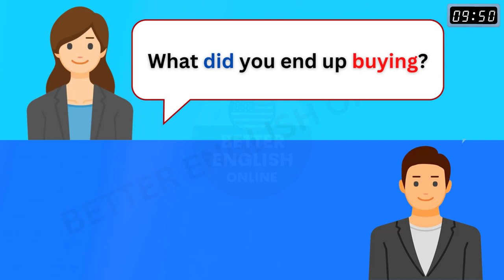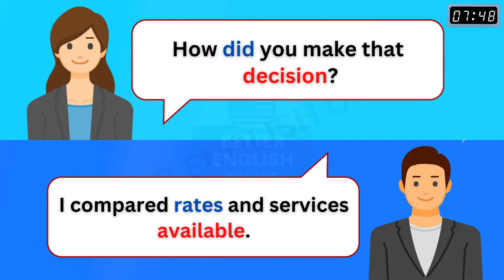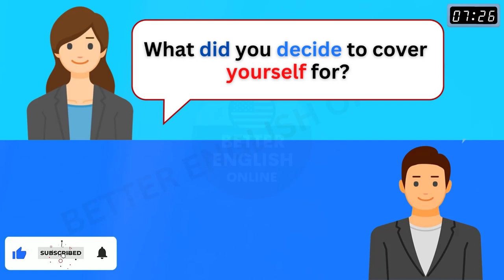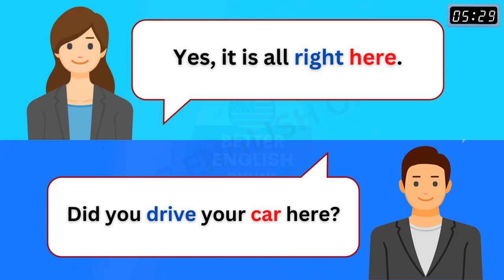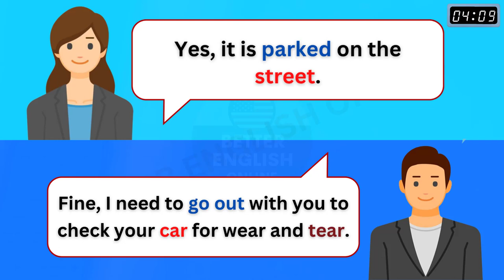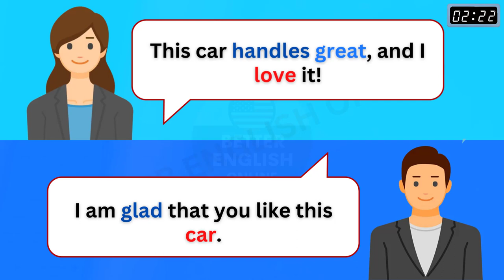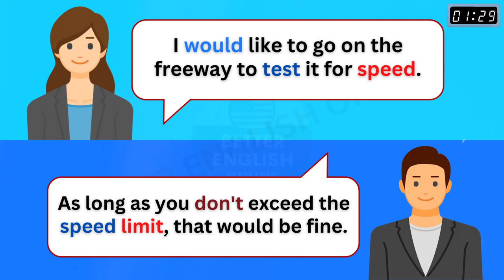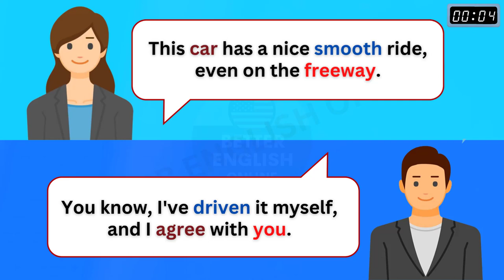English Conversation Practice about Car Insurance | English Speaking Practice | Learn English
Hi! I'm Zara - Study with me!
Today you'll learn English Conversation Practice and speaking Practice about car insurance to improve your English pronunciation in English. If you want to improve your English conversation about car insurance and understand native speakers' English you must practice English conversation about car insurance. You must practice daily English conversation regularly and fluently like an American English-speaking practice. English conversation for beginners.

My mission for creating English practicing content to improve your English skills and pronunciation is fundamental: We’re changing lives. Zara will try to update many videos for your daily English practice.